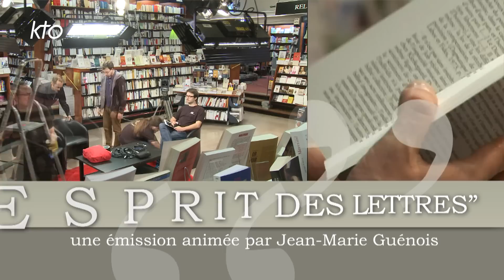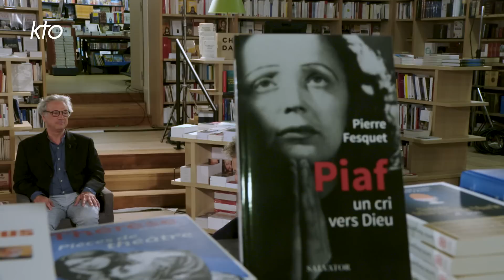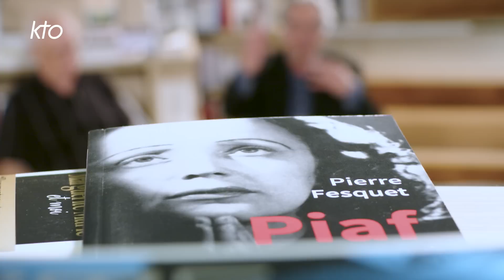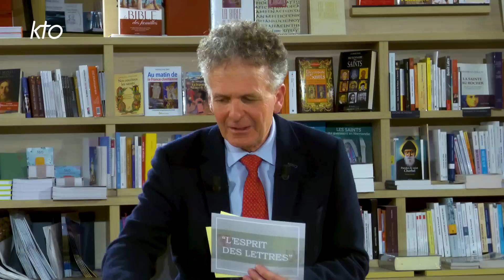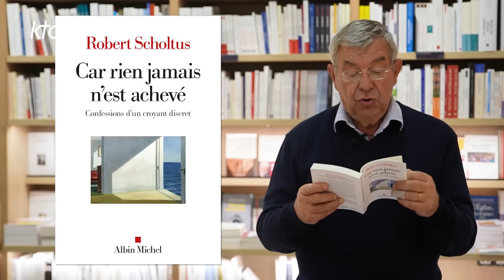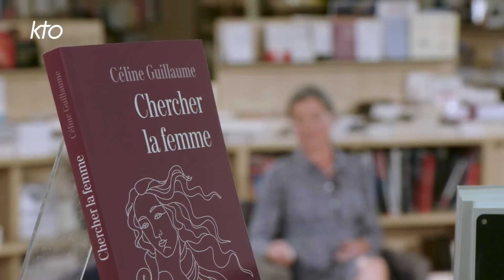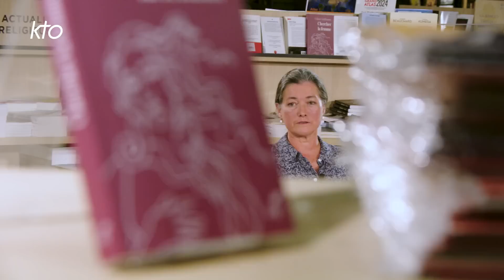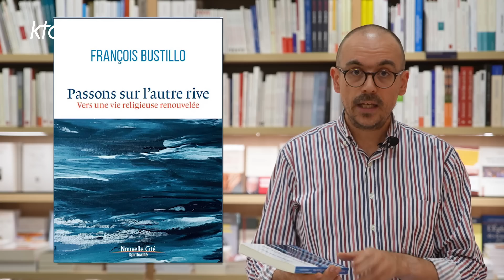L'Esprit des Lettres du 29 septembre 2023 : Michel Cool, Céline Guillaume et Pierre Fesquet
Les invités de Jean-Marie Guénois ce mois-ci : Michel Cool, qui publie chez Quasar « L'échappée belle du pape ». Stupeur à Rome : le pape Jean-Baptiste a fugué. Alors que cette nouvelle met le Vatican et le monde sans dessus-dessous, que les rumeurs enflent et qu'un cardinal sème la zizanie, ce pape tout donné au réveil de l'Église connaît des déboires et perd pied... Jusqu'à ce que... Un vibrant appel à la conversion, personnelle et en Église, pour retrouver l'enthousiasme. Pour Céline Guillaume, les femmes n'ont jamais eu autant la parole ni autant revendiqué qu'aujourd'hui. Mais elles peinent à se situer par rapport aux hommes, aux autres, au monde et la création. En quête de leur identité profonde et de son bonheur, elles se désolent de ce qu'elles ne sont pas ou ne parviennent pas à être. L'auteur leur propose de redécouvrir en elles la vraie source de lumière, celle qui vient renouveler leur nature véritable, leur redonner force et espérance. « Être femme aujourd'hui : mythe ou réalité ? », au Cerf Pierre Fesquet questionne le rapport de « la môme » à la foi et à la spiritualité chrétiennes, dans « Piaf, un cri vers Dieu », chez Salvator. Il évoque bien sûr la grande dévotion de la chanteuse envers Thérèse de Lisieux. Malgré ou plutôt à travers l'opacité de son existence, elle trouva, toujours, l'espérance dans la foi. Une émission coproduite par KTO, Le Jour du Seigneur et La Procure.